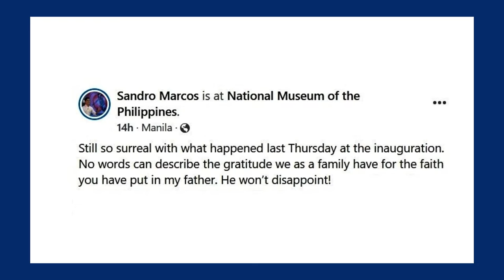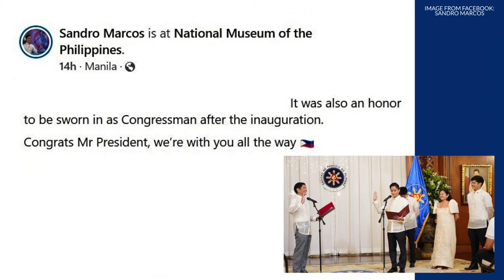Bongbong Marcos Jr won’t disappoint, son Sandro Marcos assures Pinoys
Grateful for his huge election mandate, new Philippine President Ferdinand Marcos Jr. will strive not to let the people down.